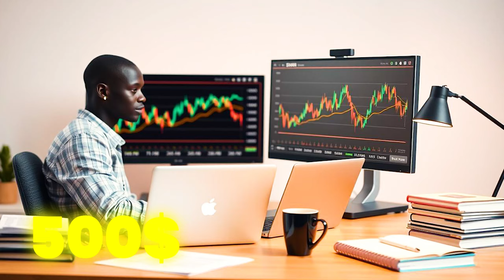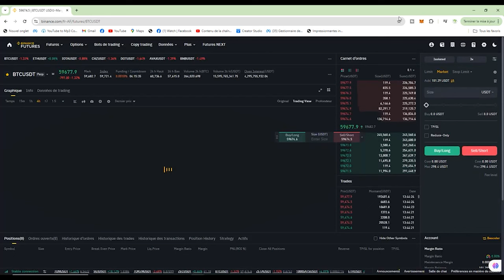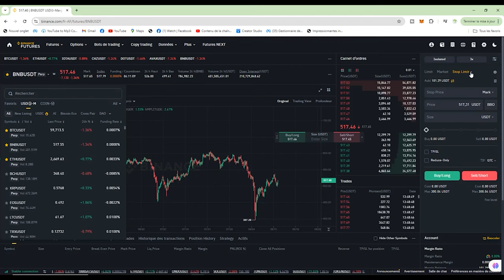Comment trader avec 100$ sur BINANCE FUTURES